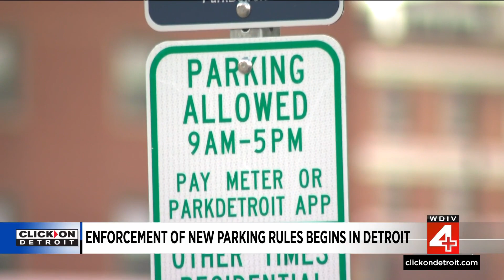What to know about new Detroit residential parking zones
The New Year is bringing new parking changes in some areas across the City of Detroit. New Residential Parking Zones are going into effect across parts of Midtown, beginning January 2.